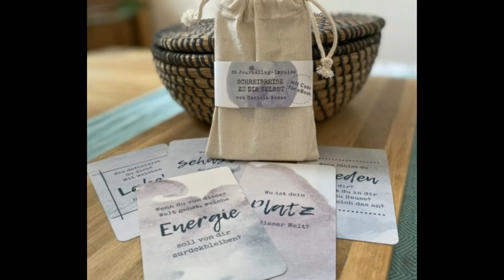Journaling Kartenset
Schreibreise zu dir selbst
Dieses liebevoll von mir per Hand gestaltete Kartenset soll dir den Einstieg und das Dranbleiben beim Journaling erleichtern. Ich habe dafür meine liebsten Fragen gesammelt. Ziehe täglich eine Frage und beantworte sie handschriftlich und intuitiv.

Die Karten  sind eine Einladung an dich:
Zum Reflektieren.
Zum Spüren.
Zum du sein.
Zu einer Schreibreise zu dir selbst.

Inkl. Link zu einem eBook mit weiteren Übungen und einer Einführung ins Journaling.